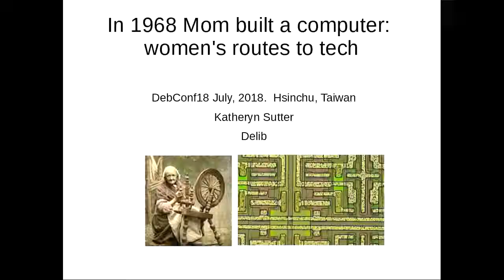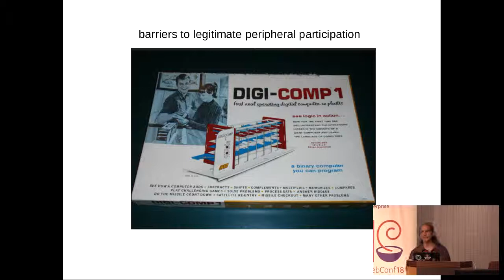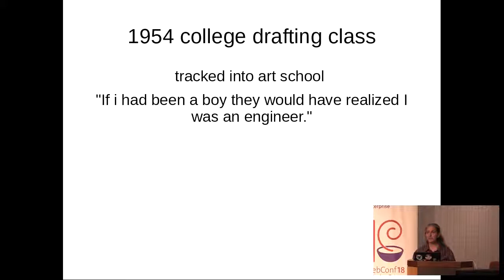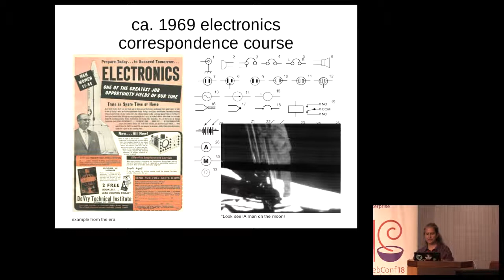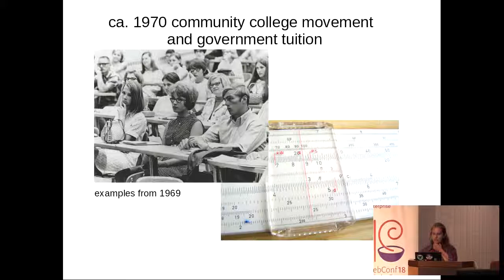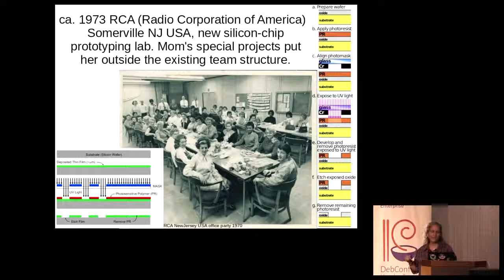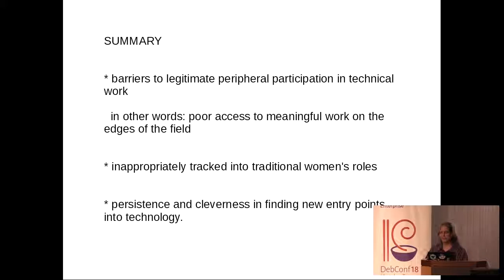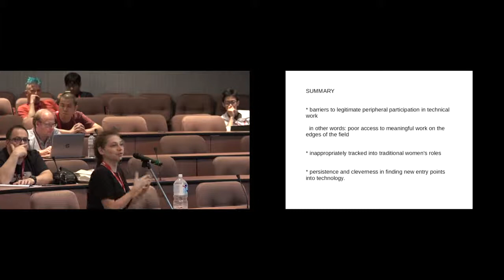In 1968 Mom built a computer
by Katheryn Sutter

On the surface, this story shares vignettes about my Mom. But its purpose is to increase awareness of human resources in technology, and overlooked career pathways of women and other young technologists.

For example, In 1973 RCA hired her for self-directed projects in their chip prototyping lab. A marathon week of late-night needlework produced a crochet blanket and proved her mathematical mind to skeptical women co-workers. She told me stories of such ladies who wrapped wires for NASA a few years before. She said women's milleniums of technical fiber-crafts were acknowledged when they helped put men on the moon.

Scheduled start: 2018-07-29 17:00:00